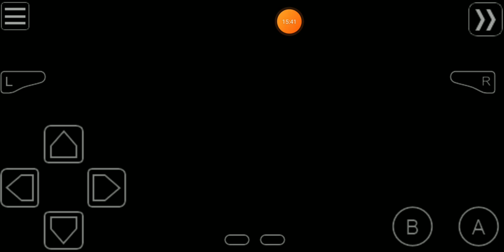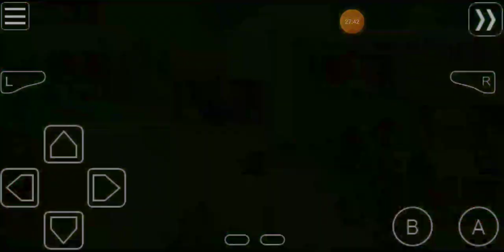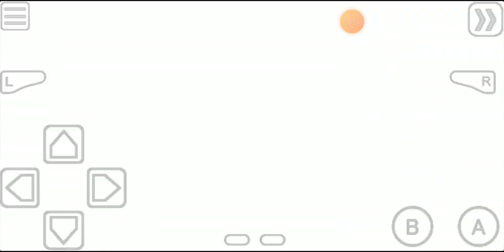Fire Emblem 7 Blazing Sword Episode 21